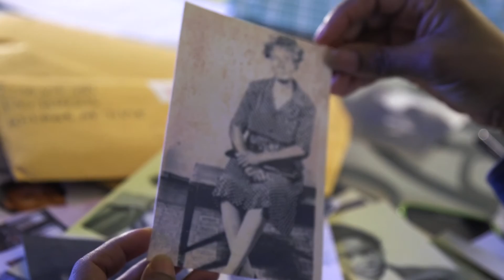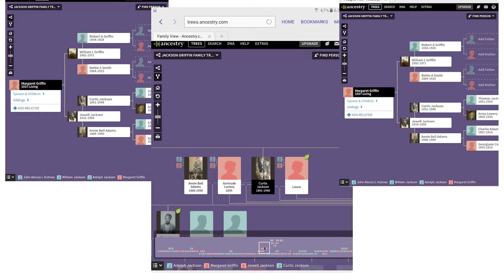An Unexpected Gift